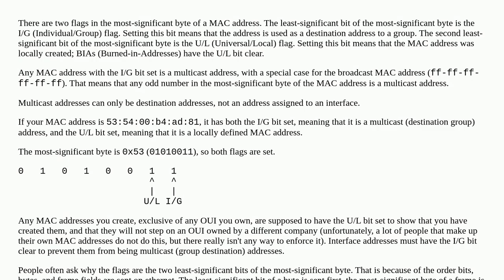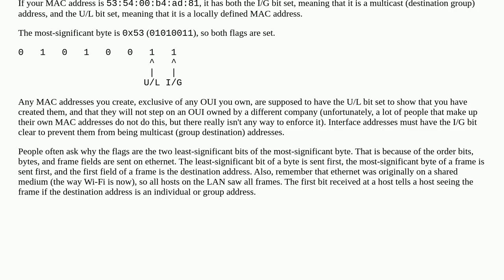MAC OUI in Bits 3 to 24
A special thanks goes out to the community

  ethernet mac-address